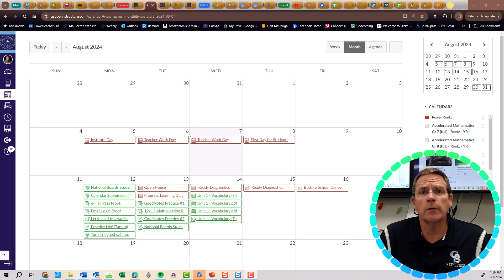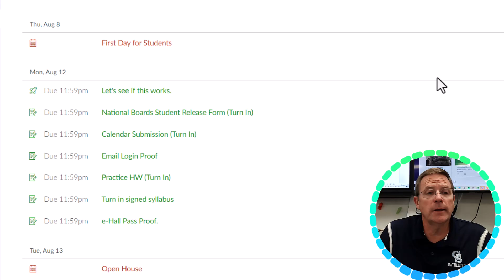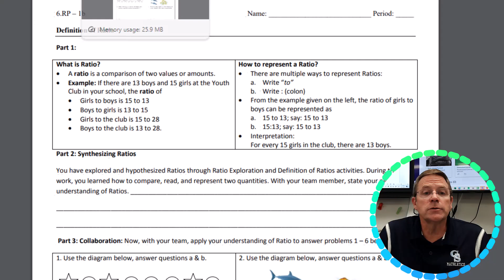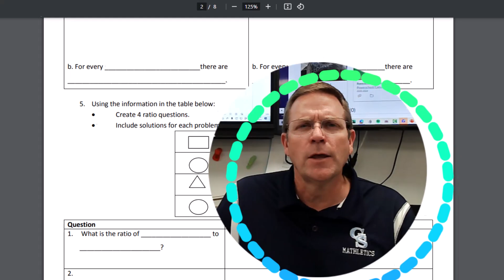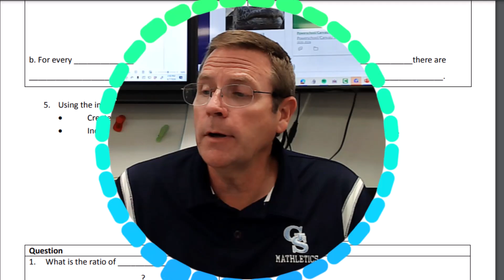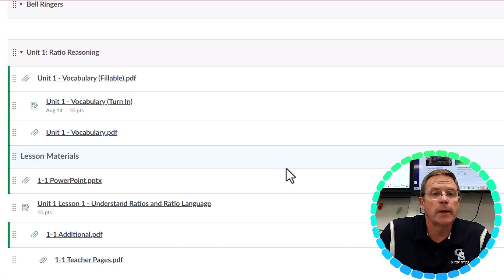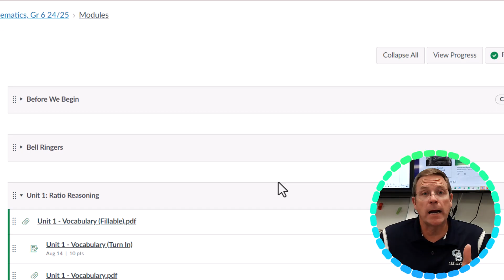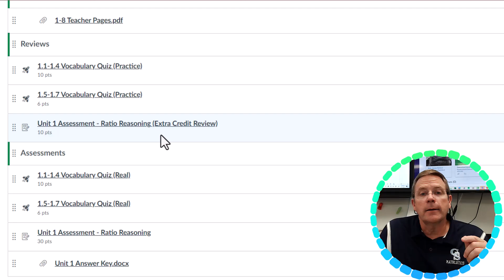Parents, Please Watch A Normal Day y in 6th Grade Accelerated Math